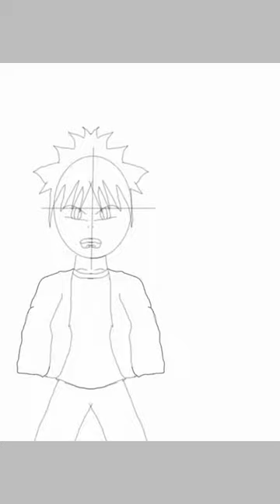My oc,Yuki|One of the characters in Sacred Auras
How do I "make up" these Japanese names? Well,I go on Google translate but I don't pick random things. I visualize they're personality.